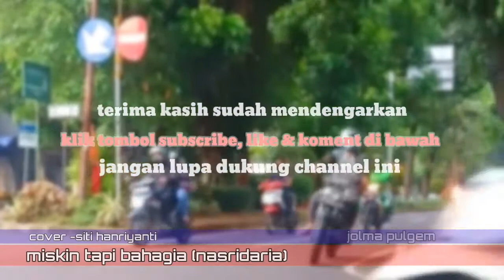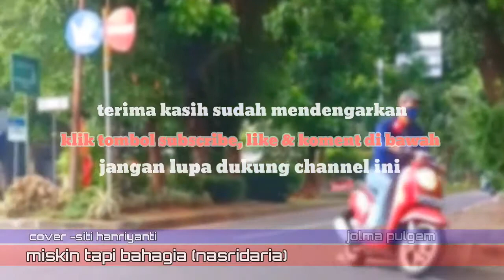miskin tapi bahagia - best cover siti hanriyanti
lagu miskin tapi bahagia (nasidaria) versi siti hanriyanti

Dj slow temola

miskin tapi bahagia (lirik).

Dulu hidupku, oh miskin papan Bagai orang yang termiskin di dunia Sepiring nasi, secangkir kopi Sering tak dapat aku nikmati Tiada untuk ganti pakaian Adanya cuma yang lekat dibadan Namun ku rasa masih beruntung

Ku punya rukuh buat sembahyang

Biar ku miskin, tak pernah putus asa Malam berdoa, siang s′lalu berusaha Akhirnya kini ku punya ketetapan kerja Hidup sederhana, tapi merasa bahagia Puji dan syukur alhamdulillah Derita sengsara, Berlalu sudah Berganti cerah

Ya Allah Ya Rabbi Hanyalah padaMu Ku mohon berkah Walau dulu hidupmu miskin papan Engkau bilang yang termiskin di dunia Berkat ketekunanmu, dalam berusaha Kini hidupmu, merasa bahagia